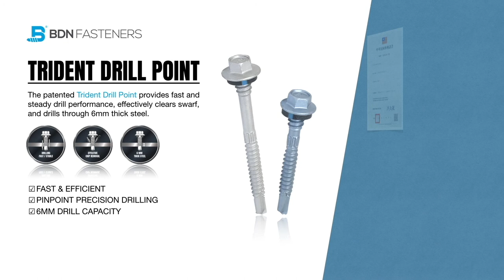BDN Fasteners® Self-Drilling Screws Drilling Speed Test (Trident Drill Point vs Typical Drill Point)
BDN Fasteners® Trident Drill Point vs. Brand X Typical Drill Point
The patented Trident Drill Point provides fast and steady drill performance, effectively clears swarf, and drills through 6mm thick steel.